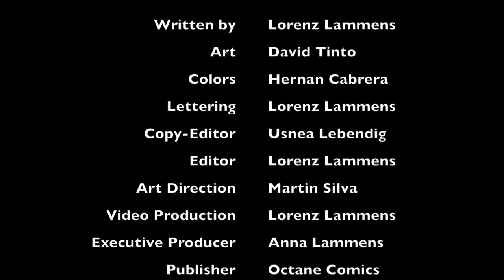We Take Care of Our Own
;A Motion Comic. You can read it as a pdf

What happens to a spy after he retires? Find out in this action packed thriller from Octane Comics.

Talent: Lorenz Lammens (writer). David Tinto (art) and Hernán Cabrera (colors).